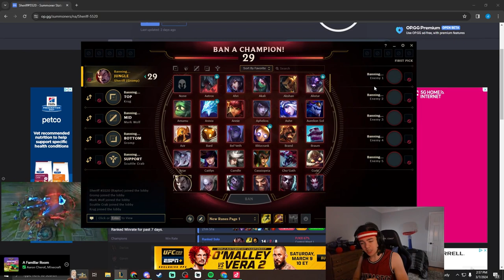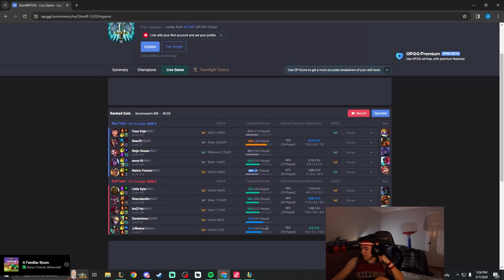Is Ghostblade the Answer for Darius Jungle? | Day 3 | Unranked to Masters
Darius Jungle Unranked to Masters. JUST DUNK THEM climbing in the jungle with big action big impact and huge plays. Day 2. MORE TO COME BIG DEVELOPING ACTION LETS GO

DUNKMASTER DUDEBAY is here to stay. please keep on dunking and like the video and comment "JUST DUNK THEM" below if you enjoyed it.

0:00 - Game 1
9:45 - Game 2
14:45 - Game 3